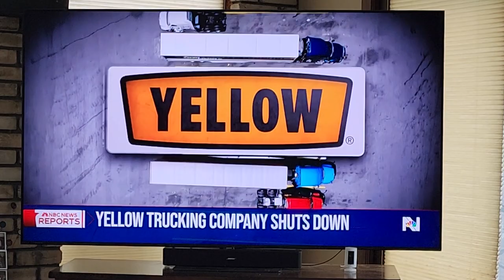NBC News Yellow Freight Story 7/31/23